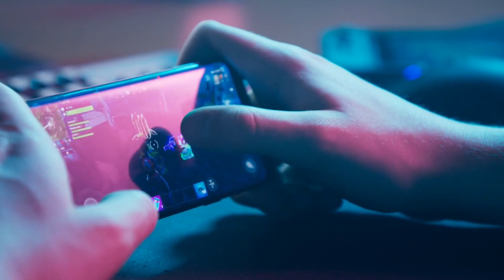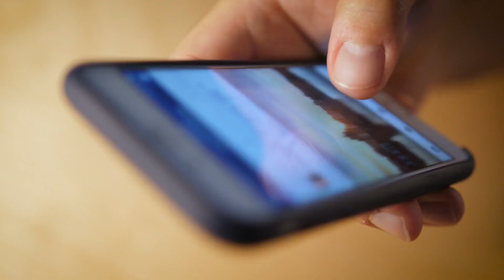NO SCREEN TIME for baby's? What do experts say...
In this video we will discuss what kind of effect screen time has on baby's. A new study suggest that for children under 2 years old, increased screen time can affect how they process sensations later in life.